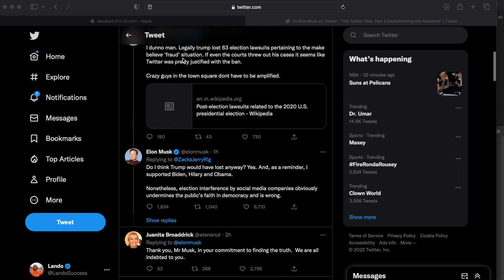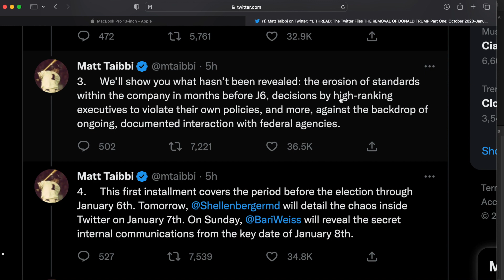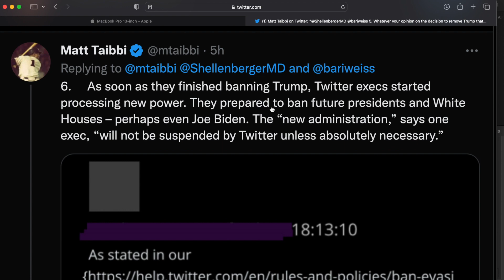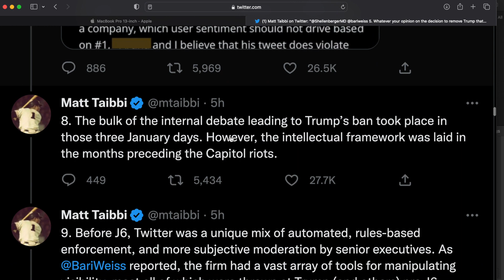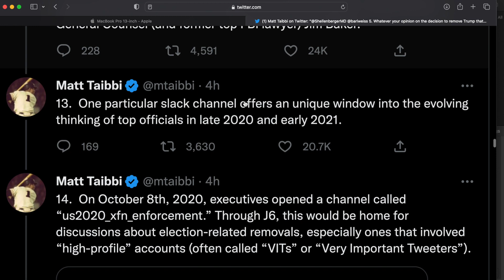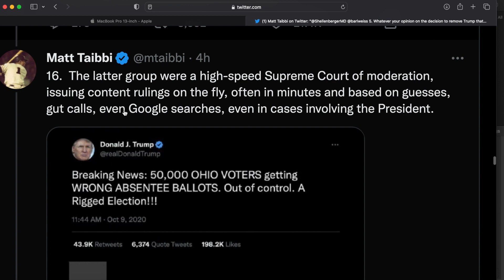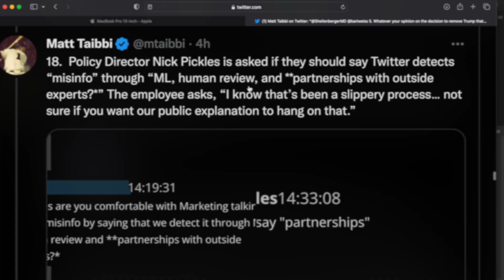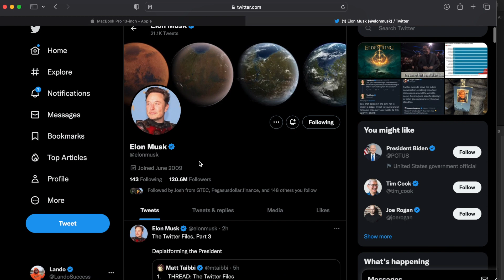Twitter Files 3 | Deplatforming the President (Elon Musk)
🚀🚀ACTION STEPS 🤟🏾🤟🏾

1. 🐮Moomoo (Sign Up And Get Some Free 💩)

2. Download Albert App To Help you with budgeting, investing and instant cash if needed - $150 Free from using my link  -

3. Get Free Crypto

💎 Crypto💎

📈Investing📉

🚗GIG Jobs🛻

💸Saving Money💸

📘Facebook Groups📘

🆒Social Media🆕

👨🏾‍🏫Courses👨🏾‍🏫

🔑Affliate Links🔑